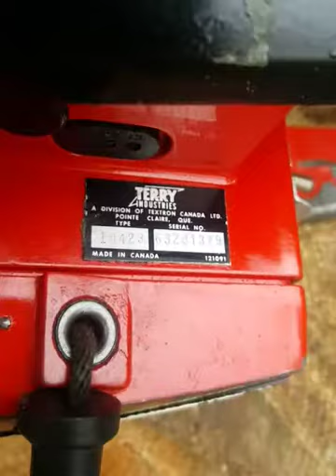Homelite VI 955. Vintage 82cc chainsaw. First run and overview.